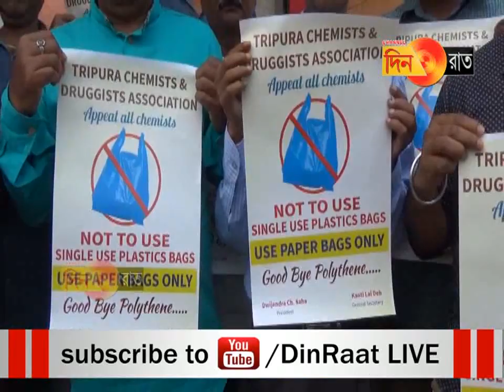ওষুধের দোকান থেকে গ্রাহকদের প্লাস্টিক ব্যাগ না দেওয়ার বার্তা